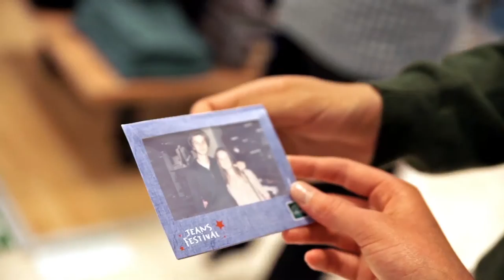Jeans Festival @ Galeria Inno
Découvrez le Jeans Festival chez Galeria Inno. Au programme ? De nombreuses animations et cadeaux proposés par les marques participantes. Mais ce n’est pas tout ! Ce samedi 17/09, Galeria Inno vous gâte avec un Memory Game qui vous permettra de gagner des bons de réduction. Venez aussi mmortaliser le moment avec notre Polaro'Jeans.

Venez vite participer dans nos magasins: Lee Cooper, Diesel, Levi's, Lee, Wrangler, NYDJ, Garcia Jeans et Desigual vous attendent!

Ontdek het Jeans Festival bij Galeria Inno. Het programma ? Talloze animaties en cadeaus dankzij de deelnemende merken. Maar er is meer: deze zaterdag 17/09, verwent Galeria Inno u met een Memory Game om kortingsbonnen te winnen. Kom ook het moment vereeuwigen met een gratis polaroid.

Kom vlug in onze winkels om deel te nemen: Lee Cooper, Diesel, Levi's, Lee, Wrangler, NYDJ, Garcia Jeans en Desigual wachten op u !